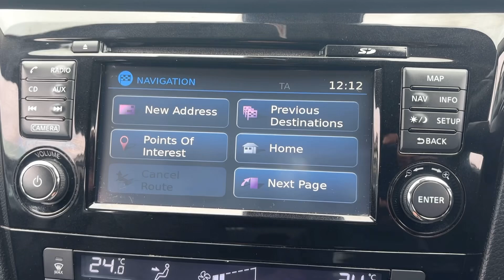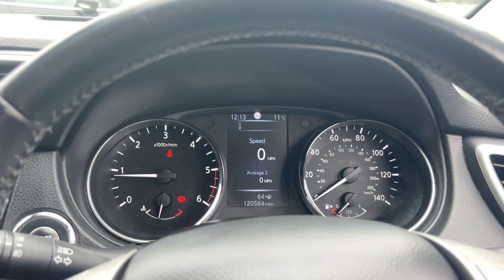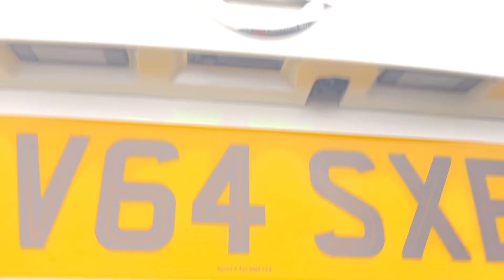Nissan Qashqai 1.5 dCi n-tec+ 2WD Euro 5 (s/s) 5dr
An in depth view of the Nissan Qashqai and all of its special features. For Information On More Vehicles, Be Sure to Check Out